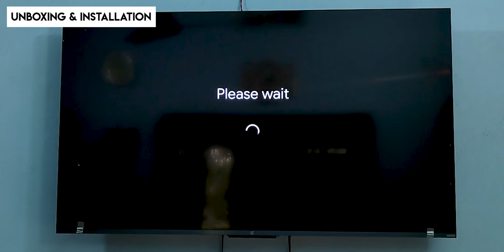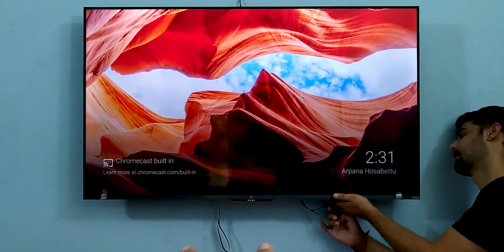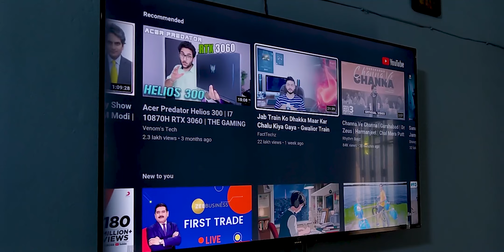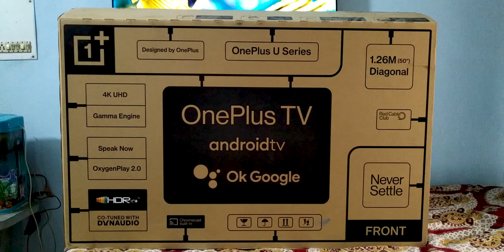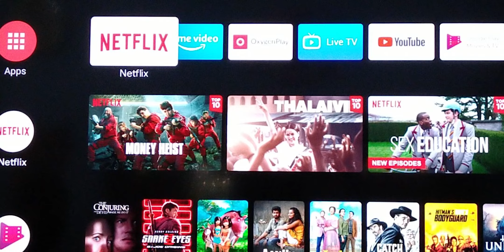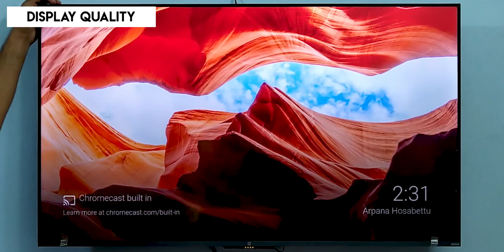Best 4k TV Under 40000 in 2022 | Oneplus U1S 4k TV 50 Inch Review | HDR LED Display & Dolby Atmos ⚡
Buy your tv here :

OnePlus 55 Inch 4k TV

OnePlus 50 Inch 4k TV

OnePlus U1S 50 Inch 4k TV Detailed Review | Installation & Unboxing | Best 4K HDR+ TV Under 40k
oneplus tv
oneplus tv unboxing
oneplus tv price
Oneplus tv review
oneplus tv review
Oneplus 4k tv 43 inch price in india
Oneplus 4k tv 50 inch review
oneplus tv display
oneplus tv sound
oneplus tv q1
oneplus tv q1 pro
oneplus tv features
oneplus tv india
oneplus u1s tv
oneplus u1s tv unboxing hindi
Oneplus u1s tv unboxing
Oneplus u1s tv review
tech smash

gt neo 2
realme
realme gt
realme gt neo 2 bgmi
realme gt neo 2 features
realme gt neo 2 vs
realme gt neo 2 vs iqoo 7
realme gt neo 2 vs realme gt master edition
Oppo enco m31 review
realme
realme buds
oppo reno6 z 5g unbox
reno 6
edge 20 fusion review
moto edge 20 fusion price in india
motorola
vivo
vivo x70
vivo x70 pro plus price